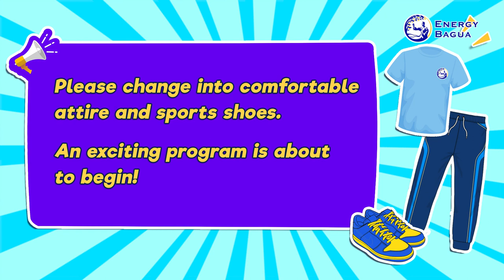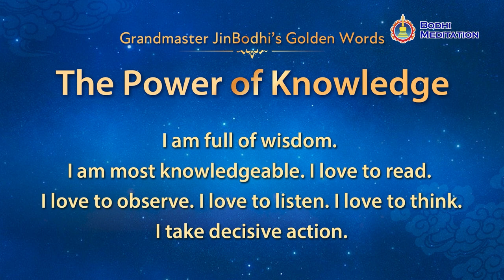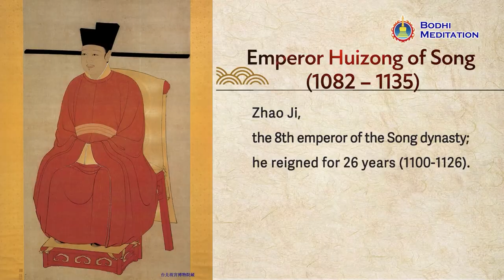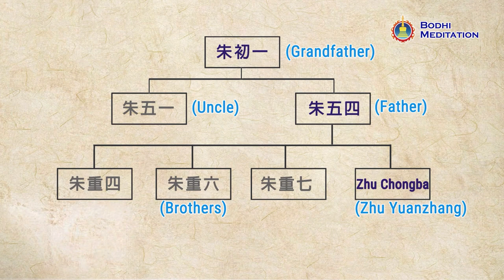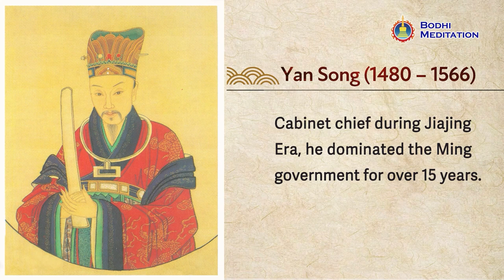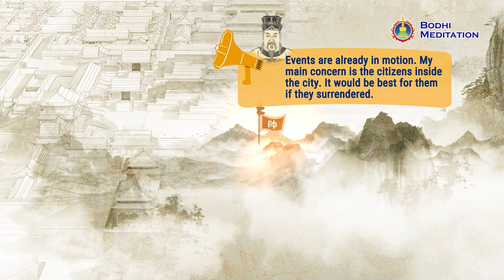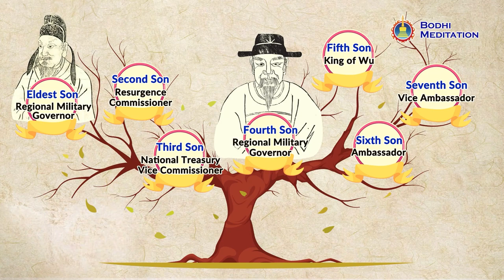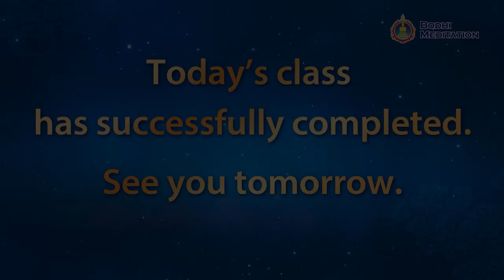Seize Your Fate Chanting Class (Day 1)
| Knowing Fate Through Stories

Fate is profound and mysterious. Everyone was born and destined to live differently. As such, how should we perceive fate? While we listen to Grandmaster JinBodhi tell the stories of emperors from Ancient China, let us contemplate and analyze what fate really is.

There was Emperor Huizong of Song dynasty who loved art more than his throne, Zhengde Emperor who led his officials to open stalls and become businessmen, Jiajing Emperor who was fascinated with alchemy, and the Tianqi Emperor who kept himself busy with woodworking and carpentry.

What do their hobbies imply about the fates of these emperors? Why did some emperors live only for a short while, while some remained on the throne for a long time and led their country to prosperity?

Listen to these stories and you will surely obtain inspiration that can help you open the mysterious door to a positive fate.

00:00:00 Day 1 of Seize Your Fate Chanting Class begins
00:00:25 Energy Bagua Aerobics
00:12:49 Teaching Video: The Origin of Master JinBodhi's Golden Words
00:16:28 Recite "Master JinBodhi's Golden Words"
00:19:02 Teaching Video: About Fate Series 1: Knowing Fate Through Stories
01:01:02 Chanting to Avalokitesvara
01:54:09 Bodhi Meditation closing exercises

This course is designed for:
☛ Those who want to change and seize their fate.
☛ Those who want to improve their health and boost their mental and physical energy.
☛ Those who wish to soothe emotional turmoil and experience peace, wisdom and spiritual growth.

Participate in the course and pray, fulfill the wish in your heart, and let the blessing grow continuously.